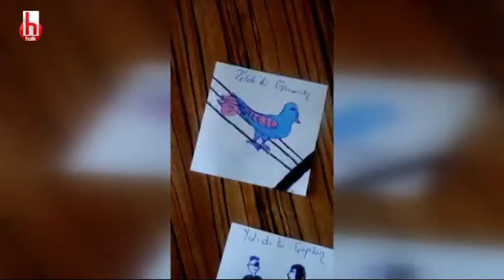Deprem çantası nasıl olmalı? / İyilik Sağlık